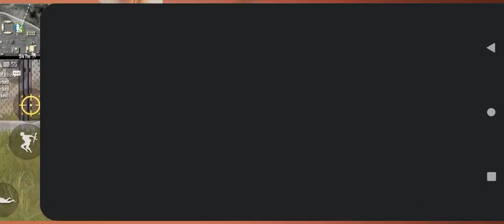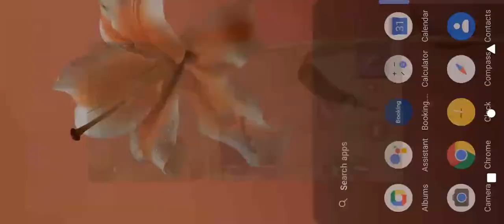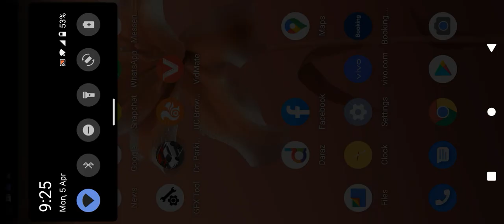Such a Nice Match || PUBG